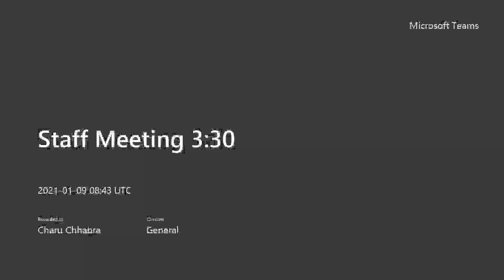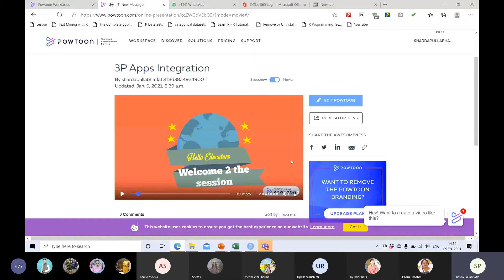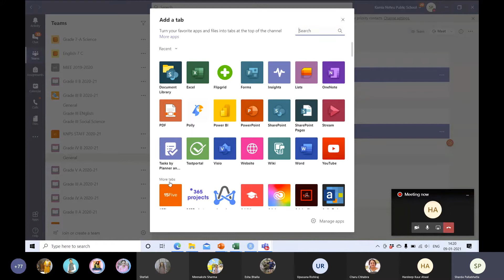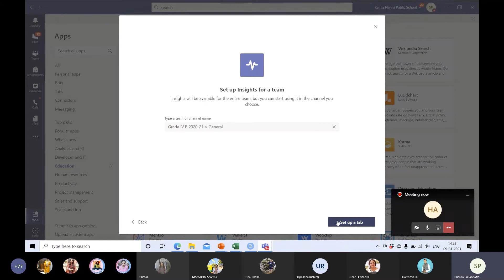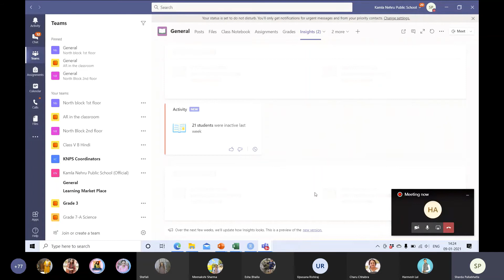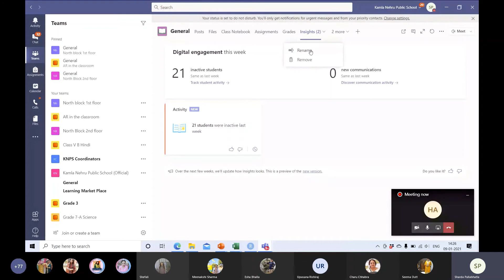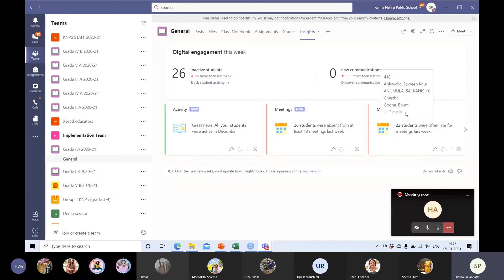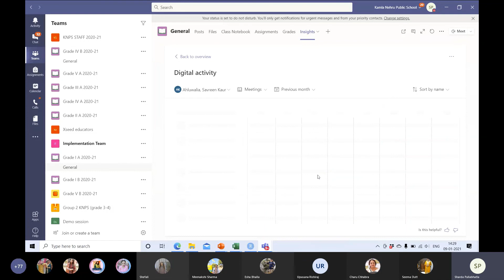Webinar on Insights for co educators